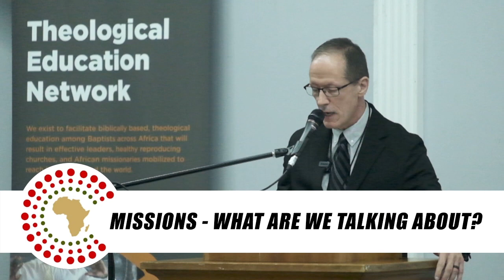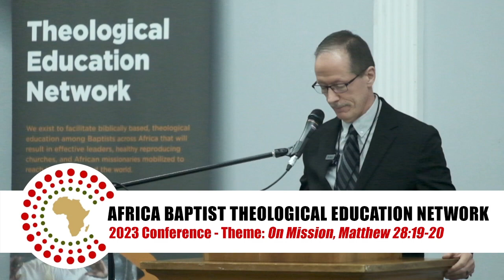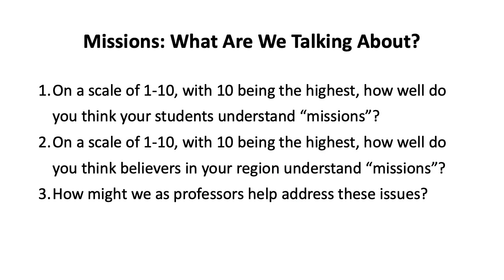Missions - What Are We Talking About? (Chuck Lawless)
CHUCK LAWLESS is Dean of Doctoral Studies and Vice-President of Spiritual Formation at Southeastern Seminary in Wake Forest, NC, where he also serves as Professor of Evangelism and Missions. He is the author of several books, including Spiritual Warfare in the Storyline of Scripture, co-written with William Cook. Dr. Lawless was awarded an MDiv and a PhD in Evangelism/Church Growth from The Southern Baptist Theological Seminary in Louisville, KY., where he also served as professor of evangelism and church growth for sixteen years. He and his wife, Pam, have been married for more than 30 years, and they live in Wake Forest, NC